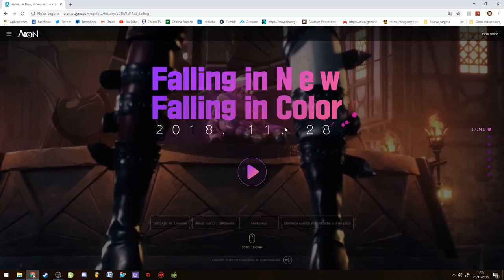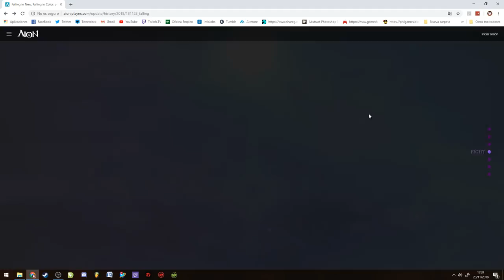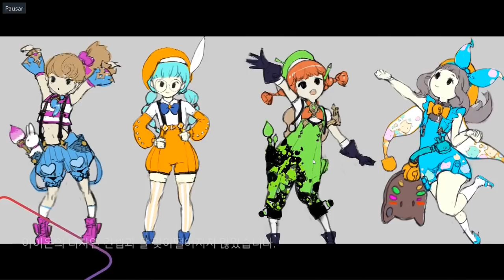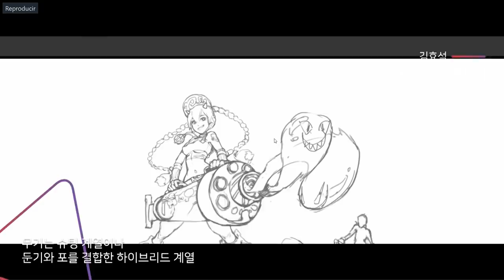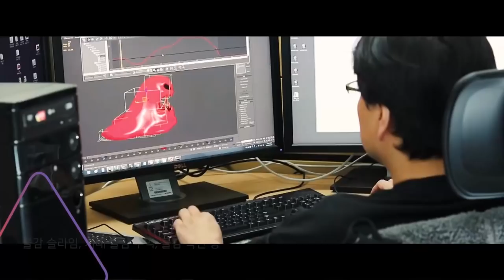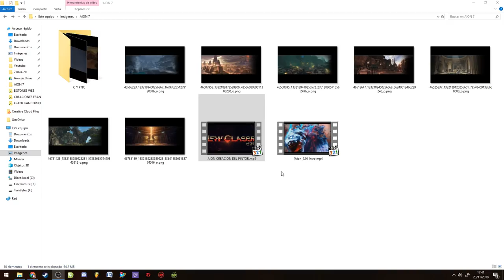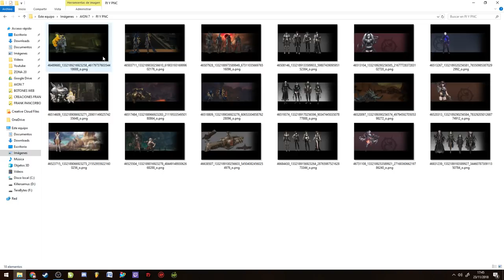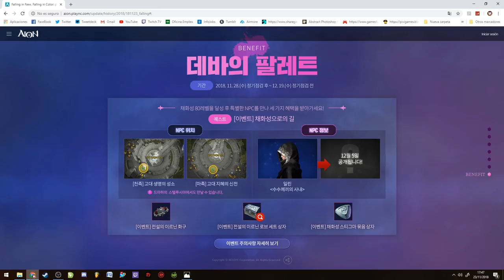AION 7.0 NUEVA INFORMACIÓN + INTRO || Killersamus Games